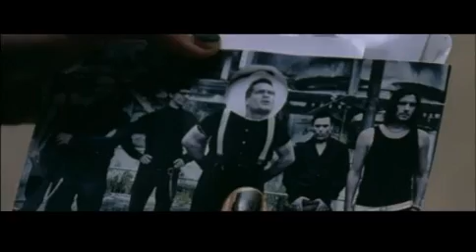Rammstein - HAIFISCH OFFICIAL VIDEO (NEW 23/04/2010)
The new video for track 4 of Rammstein's latest album, LIEBE IST FUR ALLE DA. HAIFISCH  will be the next single the band will release.

Details haven't been confirmed but the CD single is rumoured to be released sometime in May.